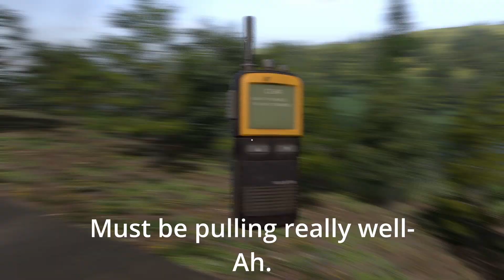Derailing Derail Valley: Loaded Train Vs Explosive Tankers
Demoman tf2.